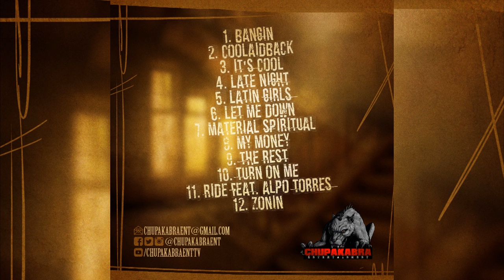Tonio Casimiro - Turn On Me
Let Me Down Mix Tape Now Avaible for Download
YouTube.com/ChupakabraEntTv
Instagram.com/ChupakabraEnt
Twitter.com/ChupakabraEnt